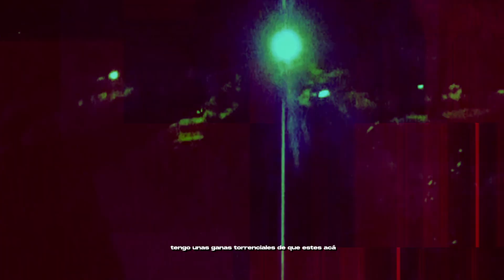Por Cam - A.D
Por Cam

VideoShot: @7uenii
Editado por: A.D
Subtitulos: @natteeoff

Beat: A.D
Mix & Master: A.D